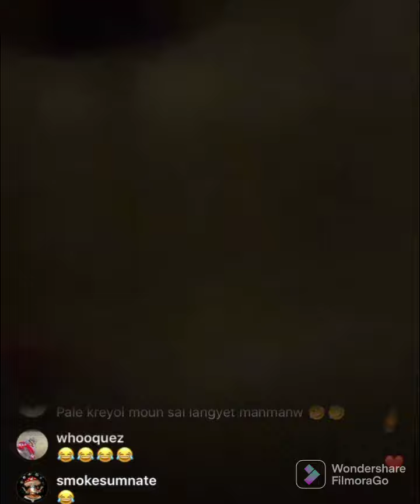Kodak Black goes off on 21 Savage for saying Nas is irrelevant (full live)